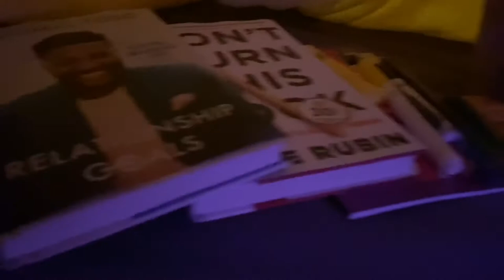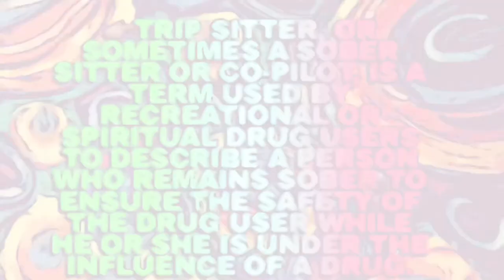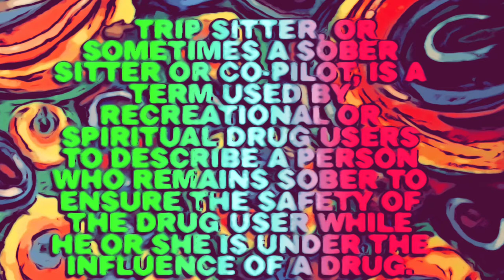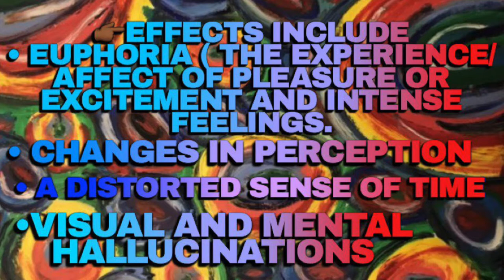Doing shrooms for first time 🍄| I GOT EMOTIONAL 😭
Save the negativity for your bald a** friends, thank you 🙂☺️💛

Spread the love it’s enough for everyone